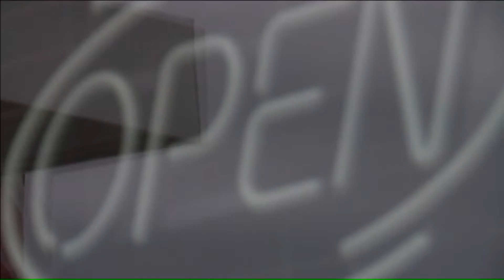Serving up well wishes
While Jasmine Diab recovers in the hospital, her Trenton family is doing what it can to show support -- serving up a benefit dinner complete with fried walleye, fries and a drink.